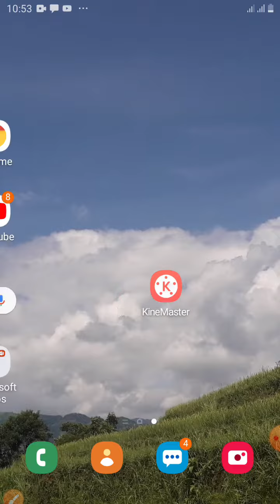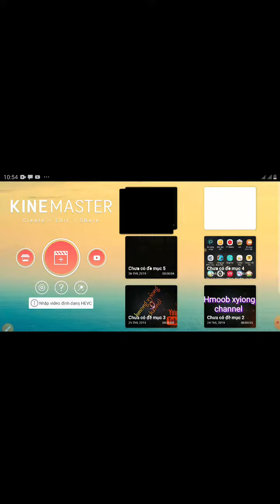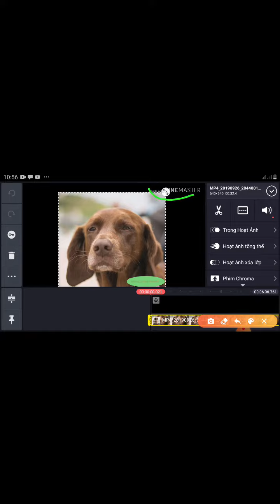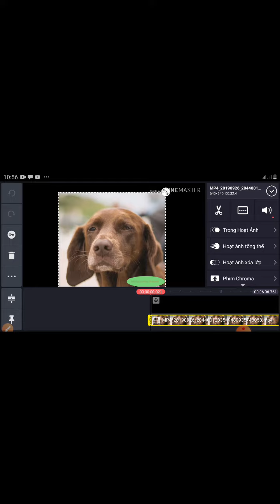Qhia txog tshem lub logo kenimater ntawm zaj video uas peb kho.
Thov kom peb sawvdaws ntsib kev noj qab
                           nyob zoo xwb